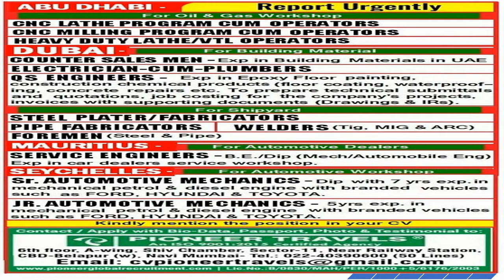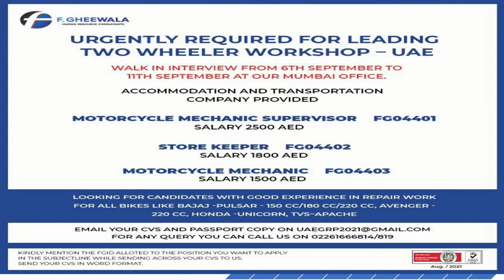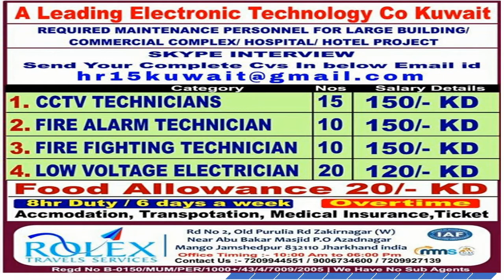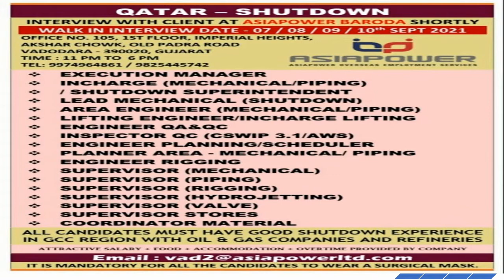Latest Abroad Jobs | UK Jobs | Mauritius Jobs | Seychelles Jobs | UAE Jobs| Raman Mahas | 08.09.2021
Russia Jobs, Bahrain Jobs, Saudi Arabia Jobs,  Oman Jobs, Qatar Jobs, KSA Jobs, UAE Jobs, Dubai Jobs.
HEAVY DRIVER, FORKLIFT DRIVER, RIGGER SCAFFOLDER, SCAFFOLDER SUPERVISOR, PROJECT HYDRAULIC SENIOR TECHNICIAN. HVAC Technician/ HVAC Mechanic, LABOURER
BAR BENDER
FINISHING CARPENTER
MASON
PLUMBER
WELDER (SHIPYARD)
CONSTRUCTION SITE COOK